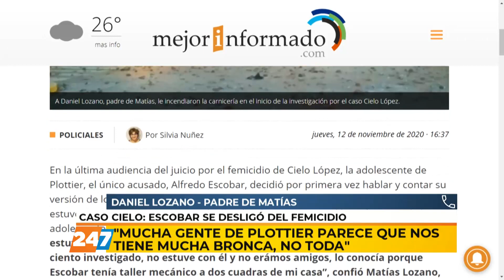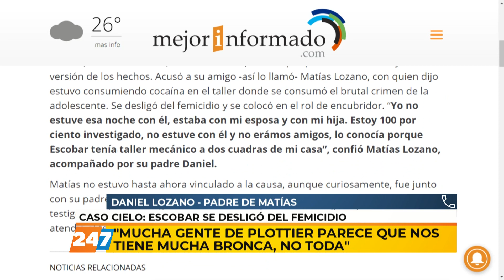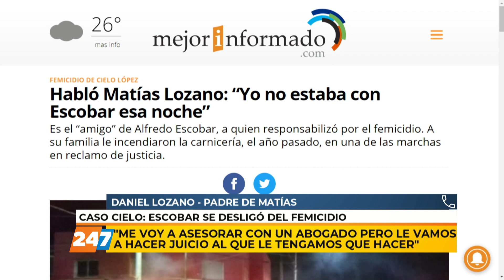12/11/20 | NC | DANIEL LOZANO: "TENGO MIEDO POR MI HIJO DESPUÉS DE LA ACUSACIÓN DE ESCOBAR"